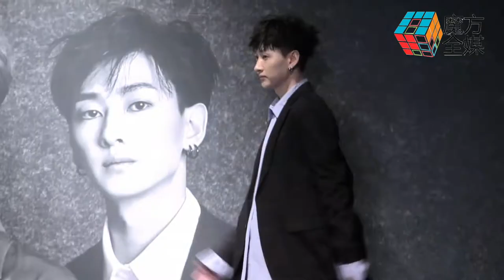2018-04-01 「售罄豆」Super Junior再次出擊電視購物 化身面膜銷售員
1日，根據韓媒報道，具有「售罄豆」之稱的SUPER JUNIOR將再次出擊電視購物節目
據悉，SUPER JUNIOR將於4月12日下午6時發表正規八輯後續專輯《REPLAY》音源，同時並將於當晚10點45分通過CJO Shopping的專用電視購物頻道《Super Market》出演一小時的電視購物直播節目。本次電視購物節目中，SUPER JUNIOR將銷售一款他們代言的面膜，並準備了SUPER JUNIOR特別套裝，引發粉絲強烈期待。